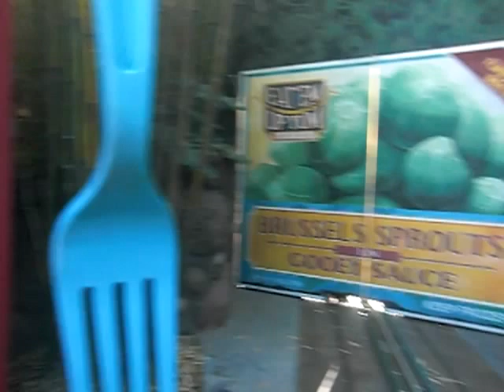Disneyland August 23, 2013 Heimlich the Caterpillar ride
Heimlich the Caterpillar ride - his favorite!